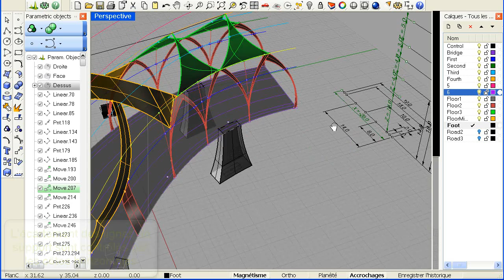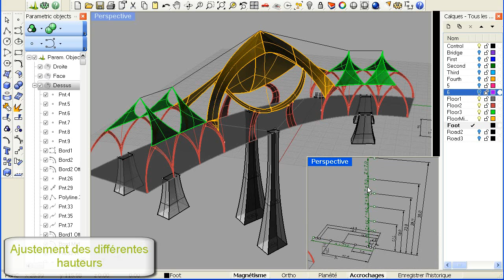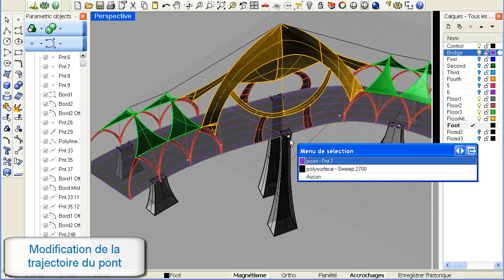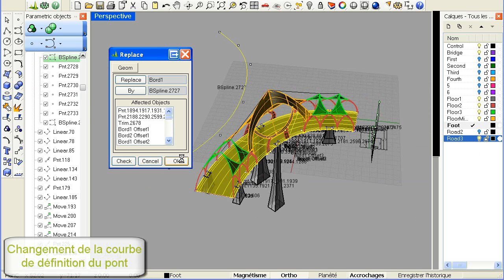Bridge_FR.avi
RhinoParametrics Plug-in
Rhino Booster

Modification d'un pont